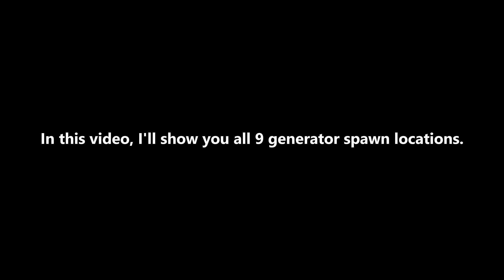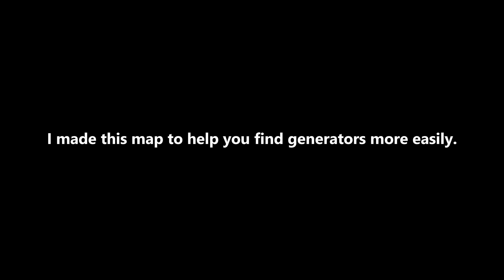Every Generator Location in Roblox Drive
Roblox Profile

0:00 Intro
0:17 Location 1
1:01 Location 2
1:41 Location 3
2:35 Location 4
3:36 Location 5
4:51 Location 6
6:08 Location 7
6:53 Location 8
7:41 Location 9
8:42 Map & Outro